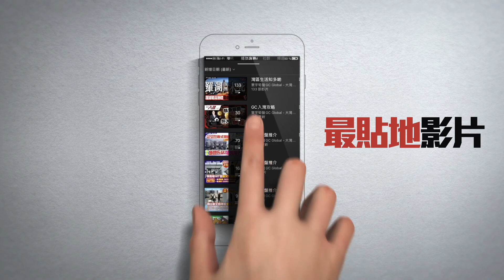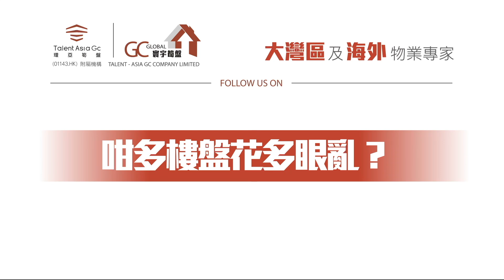【惠州雙月灣 | 卓越御山海1】真心話大踢爆 | 真州海景盤買唔過?【寰宇筍盤 | 上市公司附屬機構】大灣區物業 投資大灣區 粵港澳大灣區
【惠東雙月灣🏖️卓越御山海】70年住宅
💎開盤6折益街坊
💎 一線海景豪宅 總價28萬起
💎 空中複式別墅 總價45萬起
💎深圳福田大地主AAA信貸評級
📹項目影片介紹:
『卓越御山海展銷中心』
開放日期 : 星期一至日
開放時間 : 12:00 - 19:00

查詢熱線：69630900
卓越御山海住宅 位於惠東雙月灣旅遊度假區，占地約 10 萬㎡，規劃約 1.5 的超低容積率，是卓越集團打造的猶如法國小鎮一般的濱海山地度假勝地。項目伴山而建，一線面海。從產品設計到社區度假氛圍塑造，全區貫穿，為業主營建極具私屬感的度假體驗，更自設港式會所無邊際一線海景泳池。單位開則多元化，迎合不同買家需要。一房單位建築面積53㎡，濱海線最豪配置4梯入戶，唯一5米開間，13㎡觀景一線海景大露台，單位總價才28萬起，雙套房單位建築面積76㎡戶型方正7.8米巨露台，真正一線海景房，明衛明廚單位總價才50餘萬起，另外更有70㎡一線海景空中複式別墅，360度通風採光無死角，使用率高達120%，戶型方正緊湊，無浪費面積，東南朝向樓棟離地高度55米，真正天際海景房、富有曲線的靈動和濱海風情外立面，高端高層住宅標配。全球唯一能看“雙灣三海”世界奇觀的空中墅王。

歡迎致電:
【總公司】
📞電話  36221613

              68884245 鄧小姐

              98889027 葉先生

【沙田分行】
              90889097  陳先生